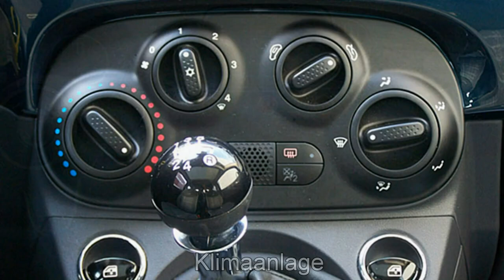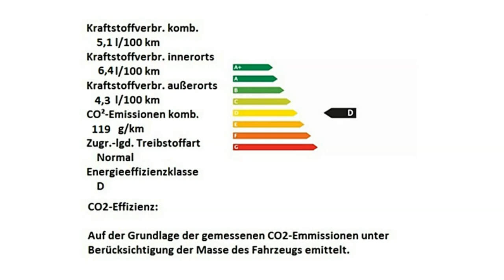Fiat 500 Motor Village Berlin jetzt Stell.